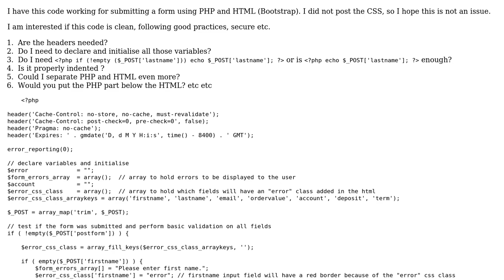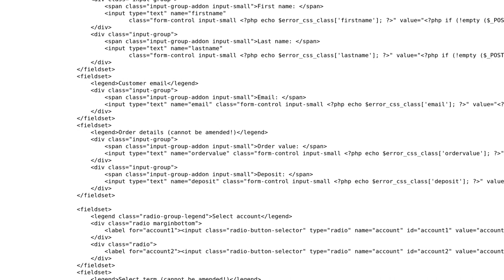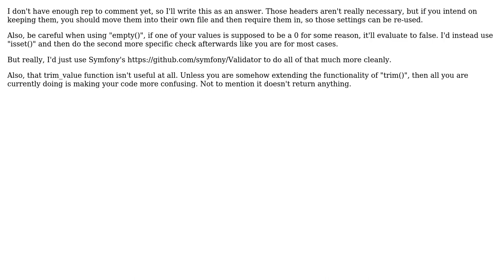Code Review: Form submit using POST handled in PHP (2 Solutions!!)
Code Review: Form submit using POST handled in PHP

With thanks & praise to God, and with thanks to the many people who have made this project possible! | Content (except music & images) licensed under CC BY-SA | Music | Images & others | With thanks to user Jeremy Morgan user Jamal user Derek Dowling user bg17aw and the Stack Exchange Network Trademarks are property of their respective owners. You are responsible for your own actions.